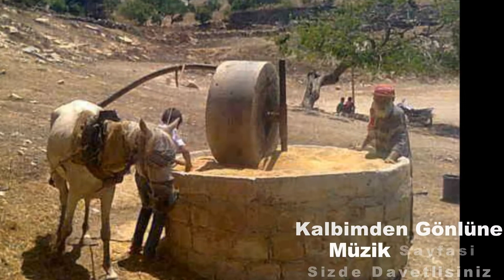D SAMAR TÜM PARCALAR Yürü Be Yalancı Dünya HD